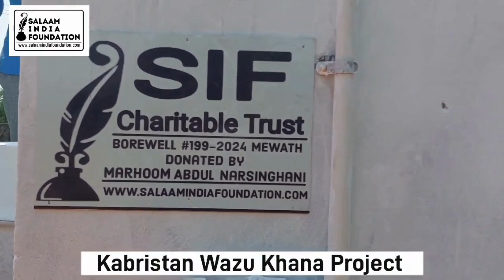Kabristan Wazu Khana Project | Salaam India Foundation | SIF Charitable Trust | helping hands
Salaam India Foundation

Our Vision: Transforming despair into hope, one act of kindness at a time.

What We Do: Providing essential resources, education, and support to uplift underprivileged communities.

How You Can Help: Join hands with us! Your support fuels our mission - whether through donations, volunteering, or spreading awareness. Every small gesture counts!

Sadaqah & Zakath Eligible

Name: SIF Charitable Trust
Bank: Union Bank Of India
Branch: Frazer Town, Bangalore India
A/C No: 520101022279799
IFSC Code: UBIN0908797

We are a group of likeminded people with soft hearts and open mind who joined together with the sole purpose of bringing peace and harmony in the lives and hearts of the underprivileged.